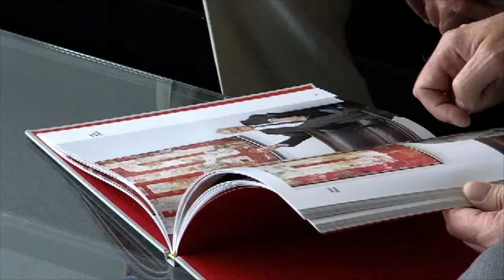Deep Purple-Sänger Ian Gillan - inFinite Tour macht in Deutschland halt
Deep Purple gehen nach 49 Jahren in Rock-Rente. Zum Abschied touren die Urgesteine aber noch mal mit der „inFinite-Tour“ um die Welt. BILD traf Sänger Ian Gillan in Berlin.